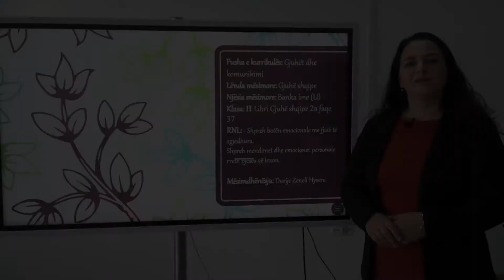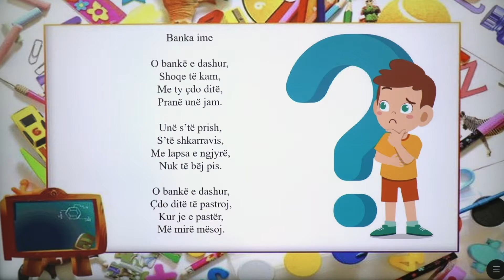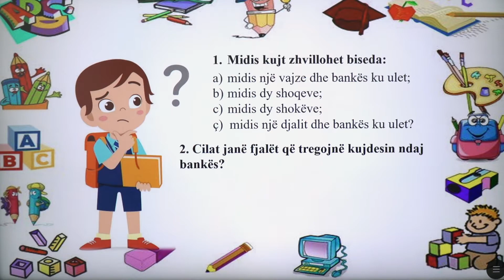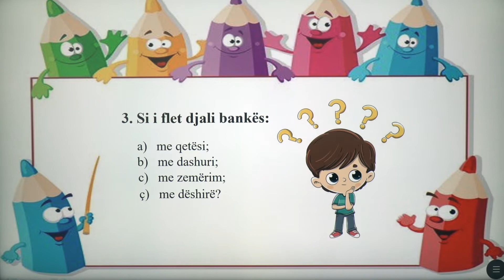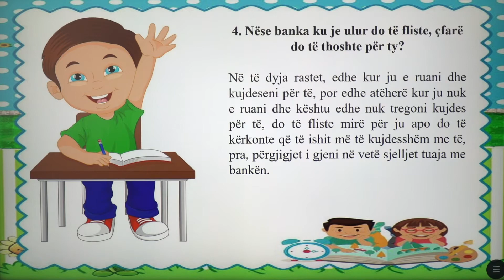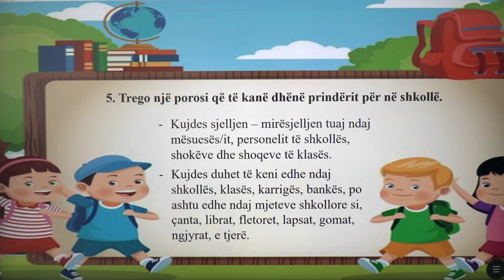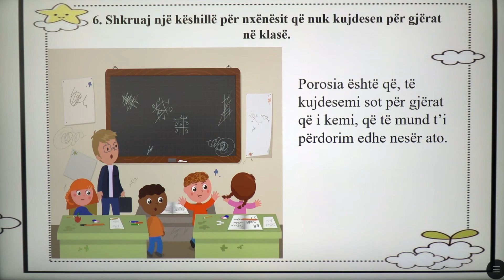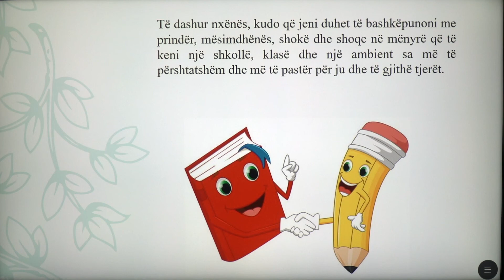2 01 025 - Java e pestë - Gjuhë shqipe - Banka ime (Ushtrime)